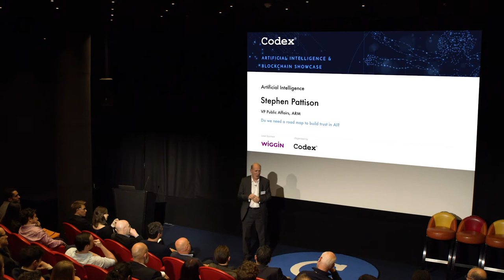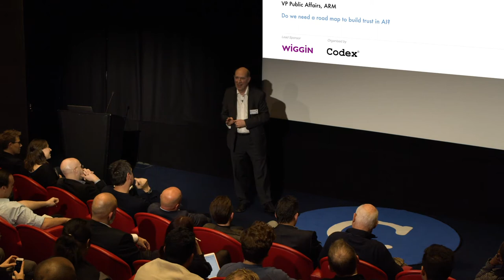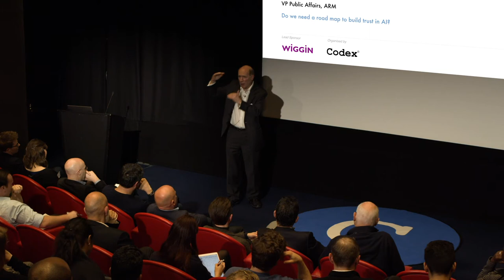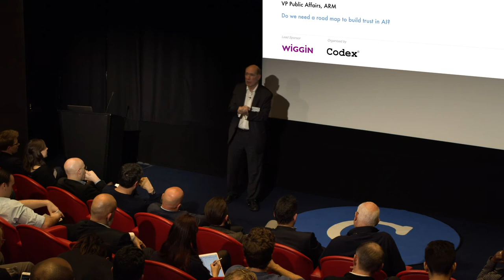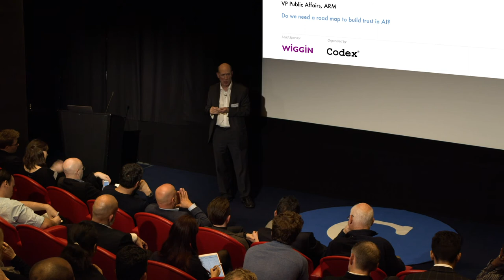Do we need a road map to build trust in AI? Stephen Pattison, ARM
AI and Blockchain Showcase
Soho Hotel, London 12 November 2019
Codex Talk
Stephen Pattison, VP Public Affairs, ARM
Do we need a road map to build trust in AI?